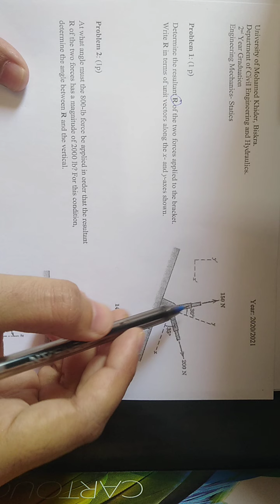حل التمرين الاول من الواجب المنزلي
لتحميل ملفات الدرس يرجى زيارة الموقع